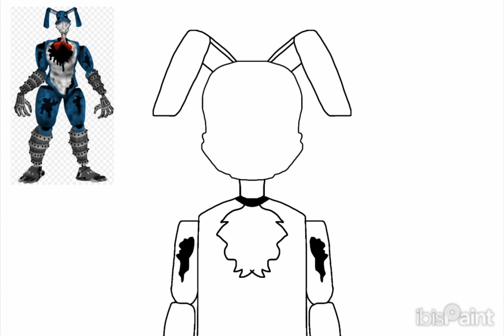본 (오리지널) 그렸다 - I Drew Bon (Original) | 더 왈튼 파일즈 - The Walten Files | 요청한 사람: Gio Gaming